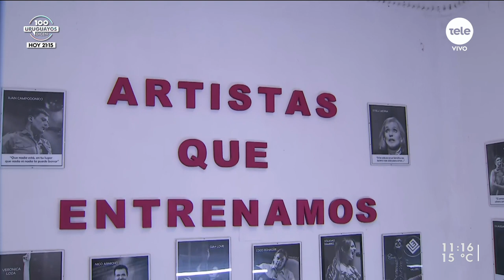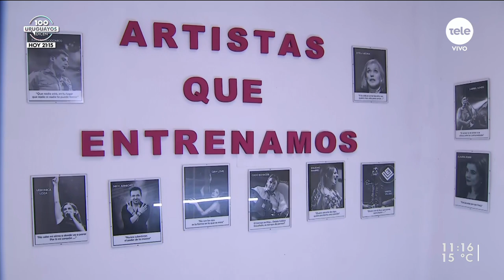La compañía Tango Lovers inicia una gira por Estados Unidos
Con el objetivo de llevar y mostrar esta danza típica rioplatense, la fundación recorrerá este, oeste, norte y sur de EEUU. Canto, coreografía, show y un espectáculo imperdible.